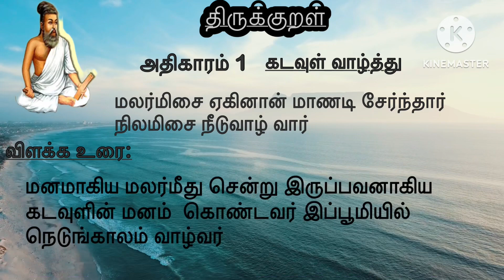திருக்குறள் : கடவுள் வாழ்த்து | குறள்: மலர்மிசை ஏகினான் | Thirukkural: Kadavul vazhthu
திருக்குறள் : கடவுள் வாழ்த்து
குறள்:
மலர்மிசை ஏகினான் மாணடி சேர்ந்தார்
நிலமிசை நீடுவாழ் வார்

In this video we conveyed explanations in different way. Follow us to know more..

Keep supporting 😊….

Recommend for children’s